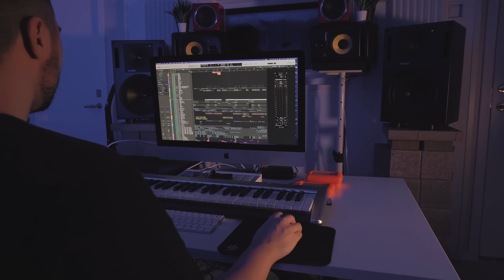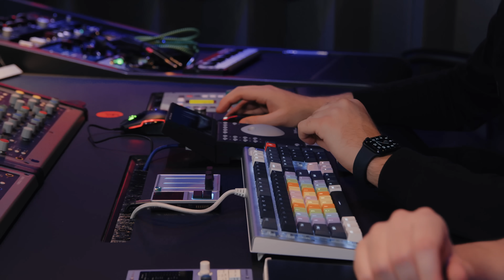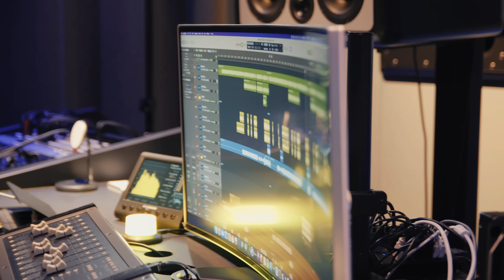Muharem Hadrovic - Ti odlazis sa njim (Official video)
🎵 Muzika: Anis Safić
📜 Tekst: Anis Safić
🎹 Aranžman: Anis Safić

➣ Bubanj: Anis Safić
➣ Bass: Anis Safić
➣ Klavijature i programing: Anis Safić
➣ Električne i akustične gitare: Anis Safić
➣ Prateći vokali: Suzana Branković, Anis Safić

🎚Snimanje, mix, mastering: Anis Safić, Ivan Lekić, AS STUDIOTON

🎥 Video: Bojan Stevanović, Anis Safić, Belmin Omer
Produkcija: AS STUDIOTON, Viline vode bb, Beograd